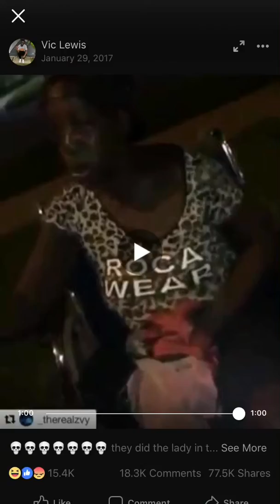Paint balling in the Hood